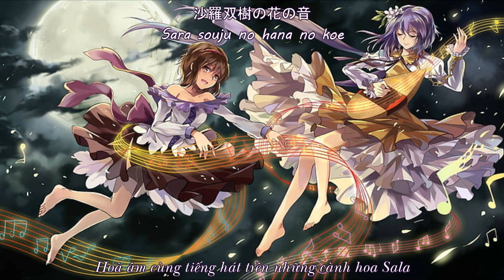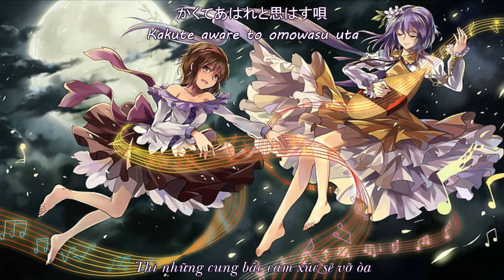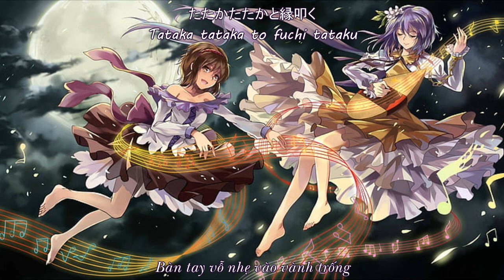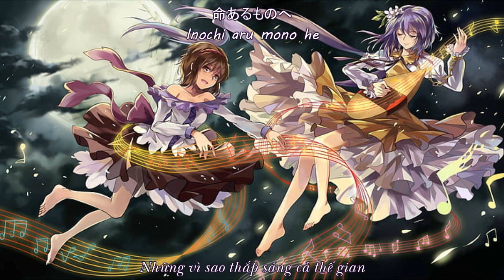【東方 Vietsub】 Katari tsukumo bushi 【凋叶棕】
☯  Title： 語九十九節(Bản hòa ca của vạn vật)
☯Title Translation： Tsukumo Melody Tale
☯ Vocal： めらみぽっぷ & nayuta
☯ Arrangement： RD-Sounds
☯ Lyric： RD-Sounds
☯ Circle： 凋叶棕
☯ Album： 逆 -Sakasa- (Reverse)
☯ Release Date： Jun 8, 2018 (Comiket 94)

☯ Original： 幻想浄瑠璃 ／ Illusionary Joururi
「東方輝針城 ～ Double Dealing Character, Tsukumo Benben's and Tsukumo Yatsuhashi's theme」